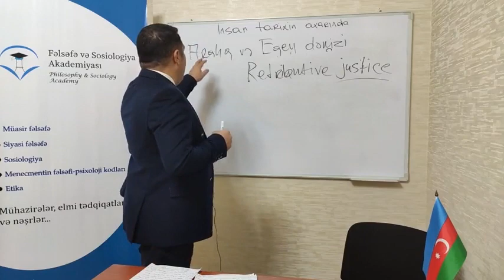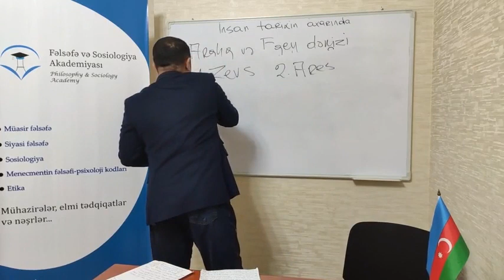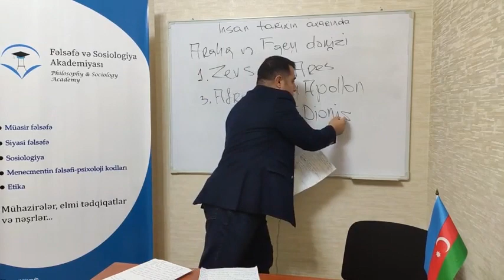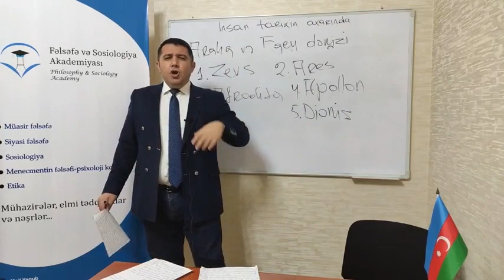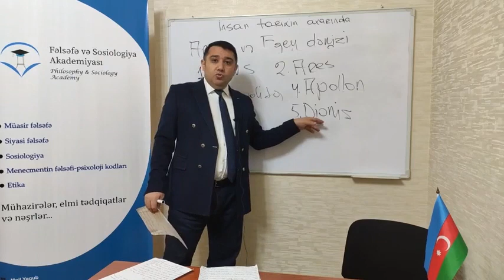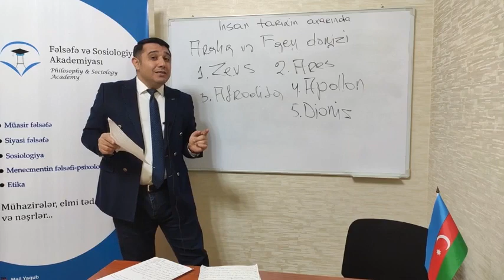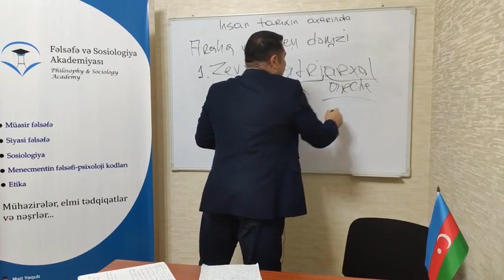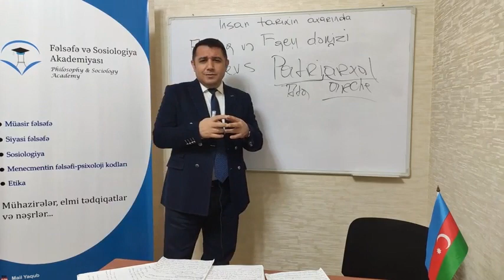Mail Yaqub - Antik Yunanda Din və Qadın. İnsan Tarixin Axarında. 9-cu mühazirə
--Kanalımızın əsas məqsədi izləyicilərimizə Ədəbiyyat, Fəlsəfə, Sosiologiya, Psixologiya, Tarix, Siyasət kimi əsas humanitar sahələrdə müxtəlif mövzularda dərslər, mühazirələr, seminarlar təqdim etməkdir.